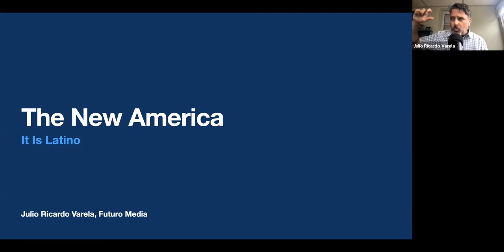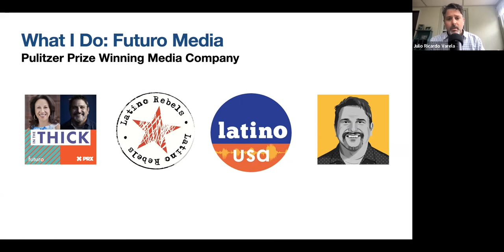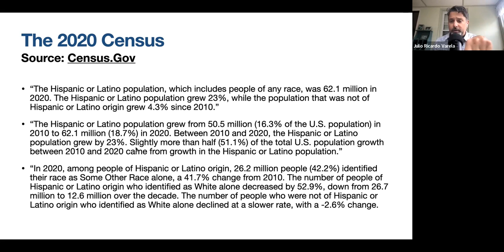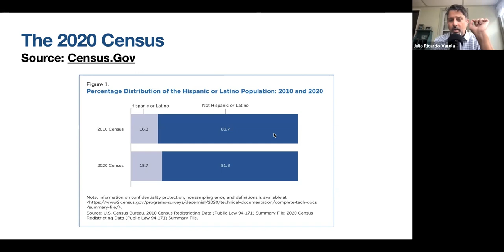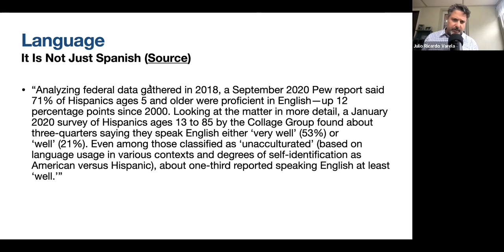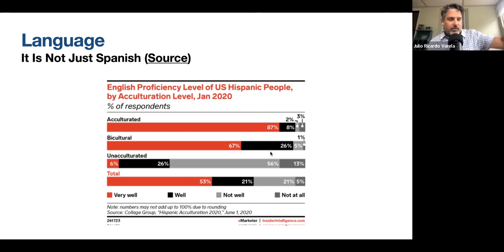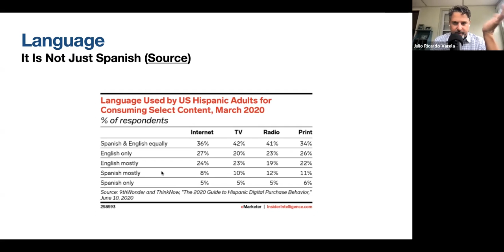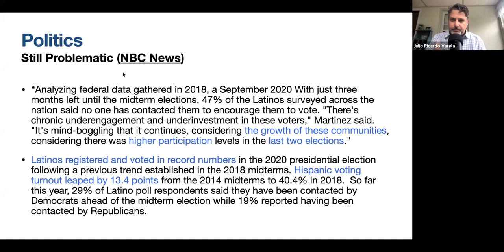LECTURE: THE NEW AMERICA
As the U.S. population becomes more racially and ethnically diverse — the majority of us will be nonwhite by 2050 — how do Latinos fit in? Not only just fine, says Julio Ricardo Varela, but they’ll also become a powerhouse that can lead to significant political and cultural change. In this insightful keynote, Varela, Editorial Director for Futuro Media and founder of Latino Rebels — one of the top U.S. Latino digital media sites in the world — shares the story of his bilingual/bicultural heritage and how it affected him, from feeling like a fish out of water while attending Harvard to becoming a leader and voice of the Latino community. He’ll give insights on how diversity will change America for the better and what we can all do to help the process continue in the future.